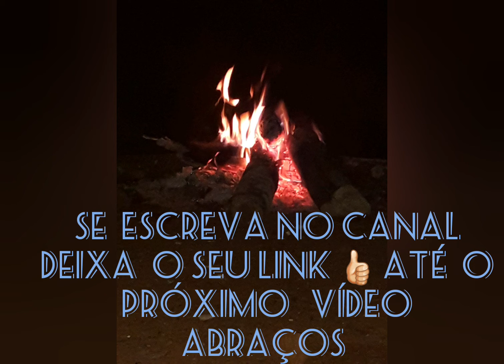O DIA BOM !!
Quer bagunça quer teve esse dia